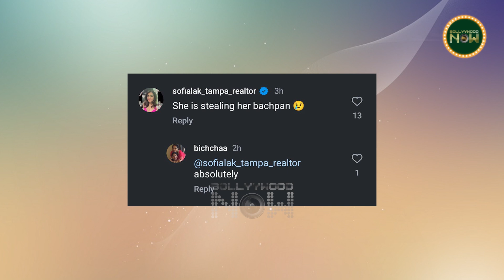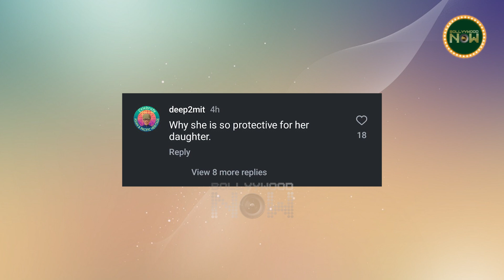Aishwarya Rai Ruined Aaradhya Bachchan's Childhood? Netizens Badly Trolled Abhishek's Wife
Aishwarya Rai was spotted with her daughter Aaradhya again, leading to online comments about Aaradhya's schooling. Some people questioned whether she attends school and suggested that Aishwarya is ruining her of a normal childhood.

Sonu Sood On His Best Memory On Ganapati Pooja, Upcoming Film Fateh & More | Ganesh Chaturthi 2024